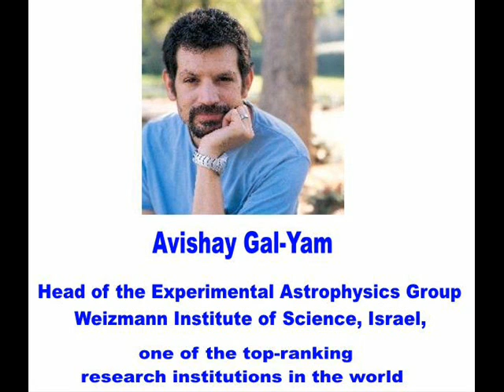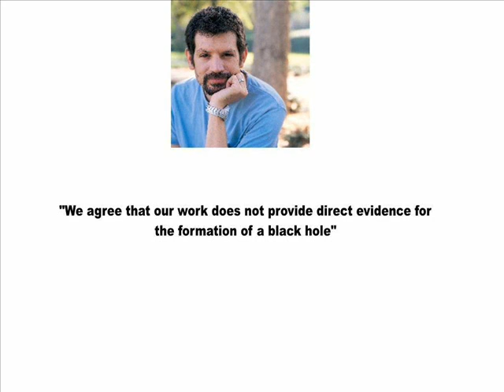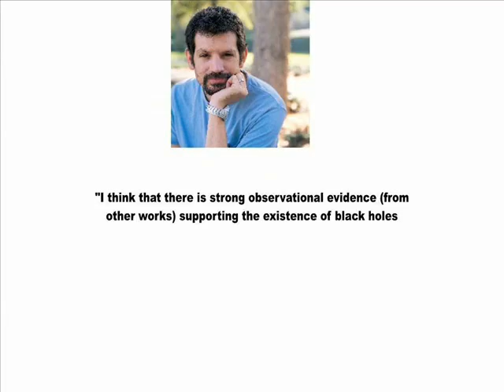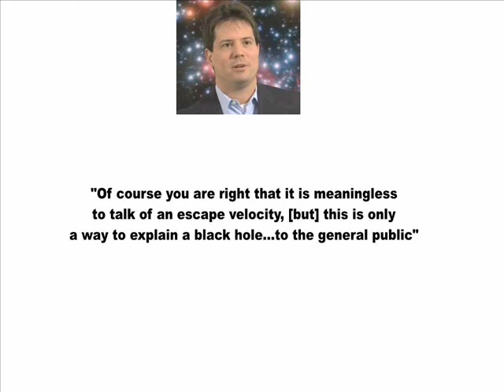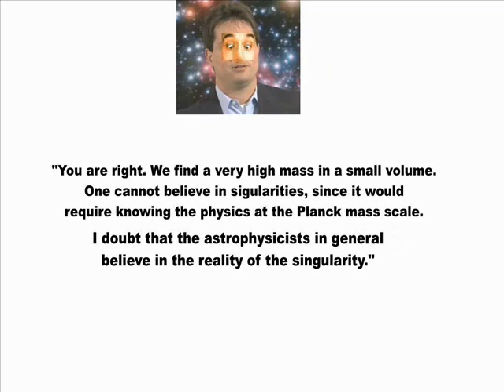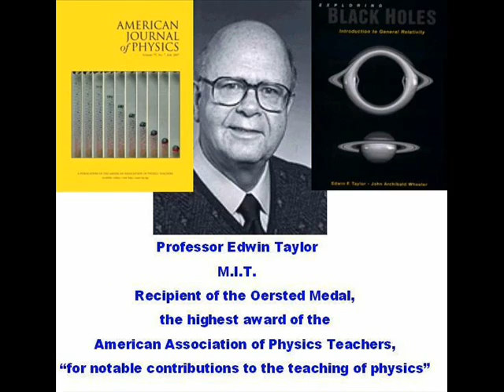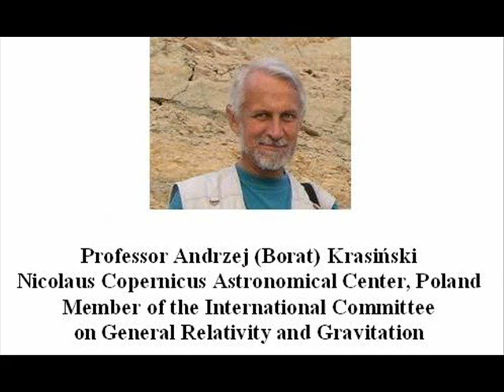19 Why Black Holes Don't Exist (w/Stephen Crothers)